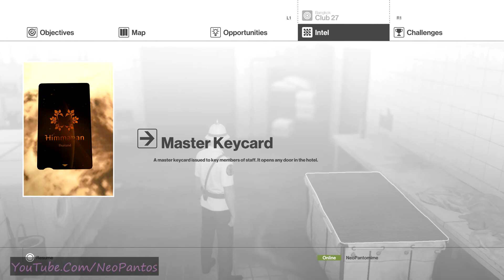Hitman Club 27 2018 04 03 07 39 13